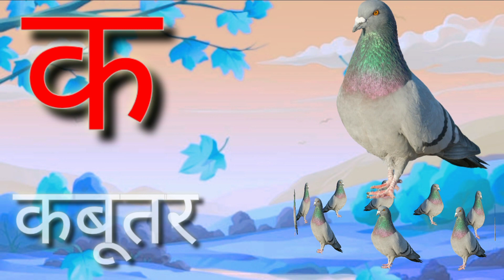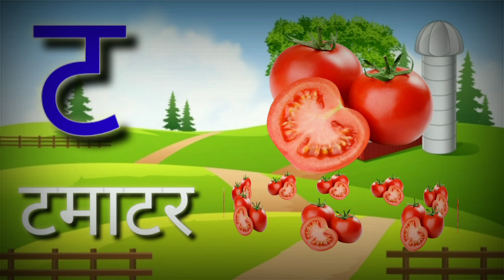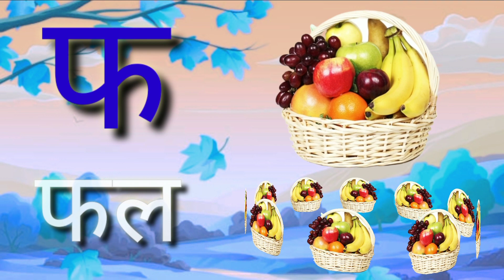क से कबूतर Ka Se Kabutar Hindi Varnamala Geet hindi Phonics Song - Hindi Alphabet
varnamala
geet
phonics
consonants
hindi rhymes
hindi nursery rhymes
rhymes
nursery rhymes
baby rhymes
bal geet
chuchutv rhymes
hindi lullabies

abcd varnamala
abcd varnamala
english varnamala
english alphabet
A for apple
kids alphabet

 एबीसीडी
ए फाॅर एप्पल बी फाॅर बाॅय